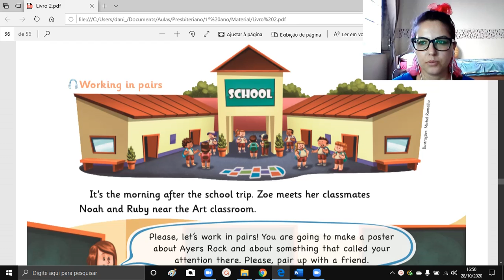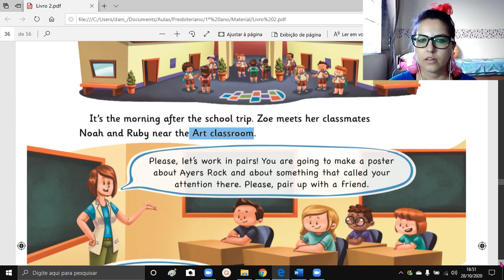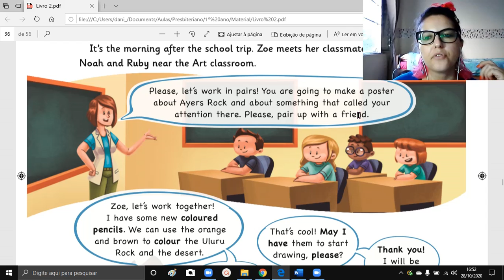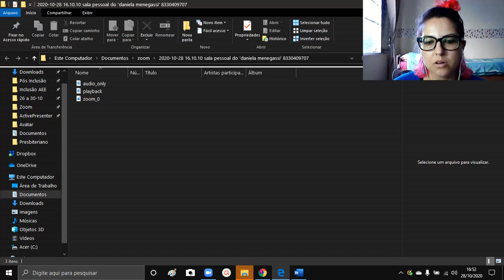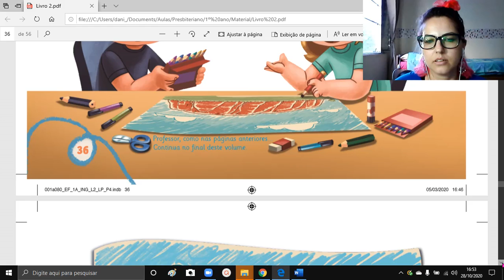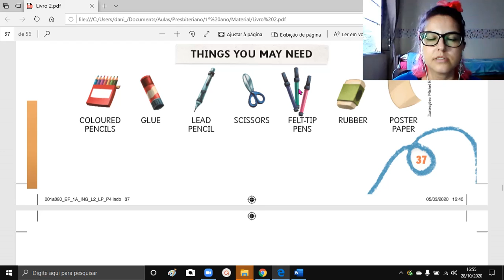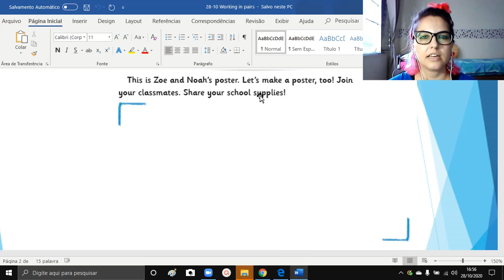28/10 A School Trip - 1º ano